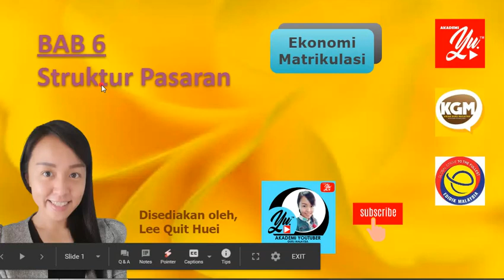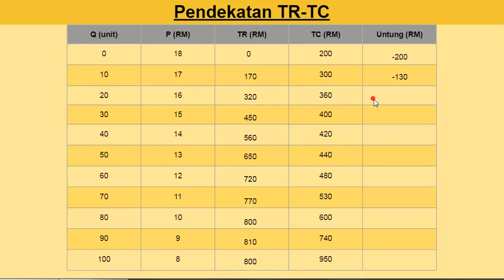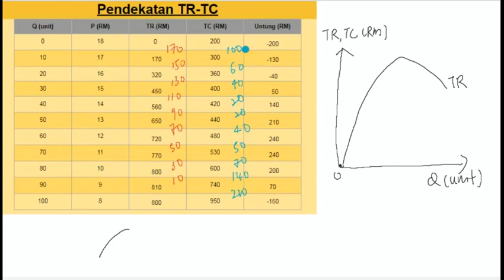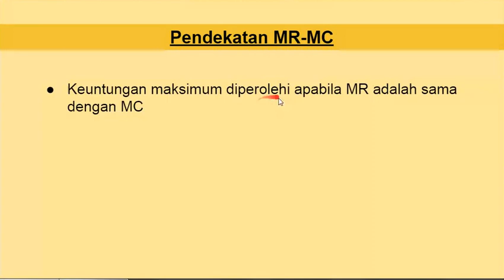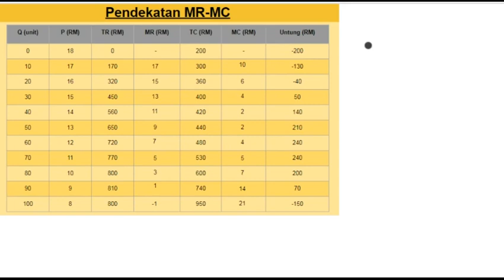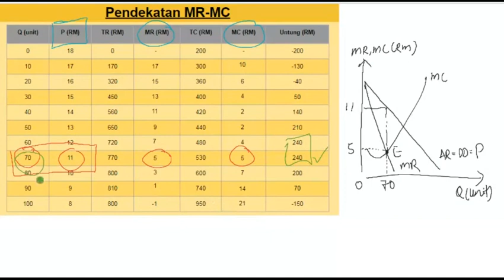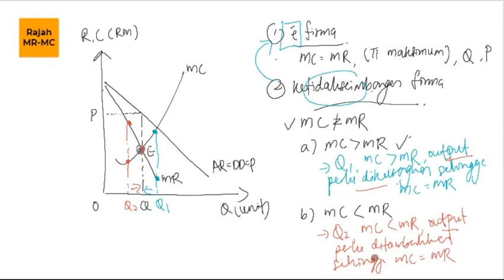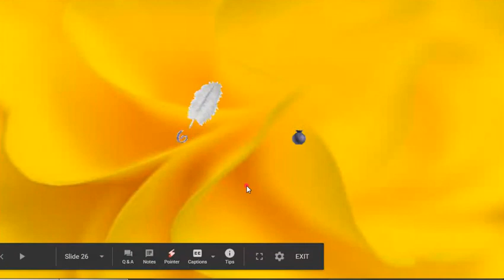Ekonomi Matrikulasi/ STPM (Mikro): Bab 6 - 6.4 Monopoli (6.4.5 Keseimbangan firma - Bahagian I)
Membincangkan keseimbangan firma (keuntungan maksimum) monopoli melalui dua pendekatan iaitu pendekatan TR-TC dan pendekatan MR-MC.

Kedua-dua pendekatan ini telah dibincangkan dengan menggunakan jadual dan rajah.